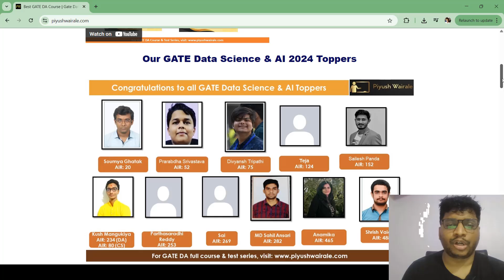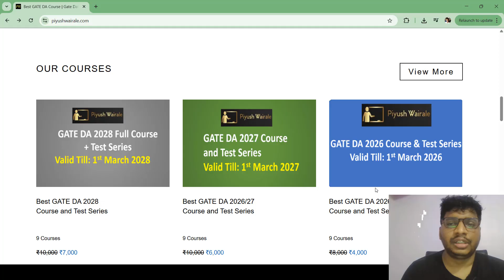Free GATE DA 2026 Mock Test | GATE Data Science & AI Mock Test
Register for Free GATE DA 2026 Mock Test  | GATE Data Science & AI Mock Test .

Have any questions?

iitmadras iitmadrasbsdegree Welcome to the official learning channel by *Piyush Wairale*

I am an *AI Educator, Data Science Mentor, and Competitive Exam Trainer* , specializing in *GATE Data Science & Artificial Intelligence (GATE DA)* , *GATE Computer Science (GATE CSE)* , and *Banking & Regulatory Body IT Officer exams* .

I have proudly served as:

* *Ex-Instructor for the IIT Madras BS Degree Program (IITM BS Degree)*
* *Ex-Educator at Microsoft Learn* , delivering national-level technical training
* *Ex-Educator at AWS Academy* , mentoring students on cloud and industry-ready skills

With experience mentoring *20,000+ students*, my focus is on *concept clarity, exam relevance, and real-world applicability* .

## 🎓 Exams & Programs Covered on This Channel

* *IIT Madras BS Degree (IITM BS Degree)* – Academic & exam support
* *GATE Data Science and Artificial Intelligence (GATE DA)*
* *GATE Computer Science (GATE CSE / Gate CS)*
* *SEBI IT Officer Exam*
* *SBI IT Officer & Bank SO IT Officer Exams*
* *IBPS SO IT Officer Exam*

* Complete *GATE DA syllabus* with a concepts-first approach
* **GATE CSE / Gate Computer Science** core subjects & PYQs
* **Machine Learning, Artificial Intelligence, Statistics & Probability**
* **Python, SQL, Data Structures & Algorithms**
* Exam-level MCQs for **GATE, PSU & Banking IT Officer exams**
* Career guidance for **PSUs, Banks, and Regulatory Bodies**

Each video is designed to help you:
✔ Strengthen fundamentals
✔ Decode exam patterns
✔ Solve questions confidently
✔ Prepare smartly with limited time

## 🌐 Learning Resources

* 🎯 Targeted preparation for **GATE DA 2026 / 2027 / 2028**
* 💼 Skill-based learning aligned with **industry & cloud platforms**

Let’s prepare with clarity, confidence, and concepts 🚀